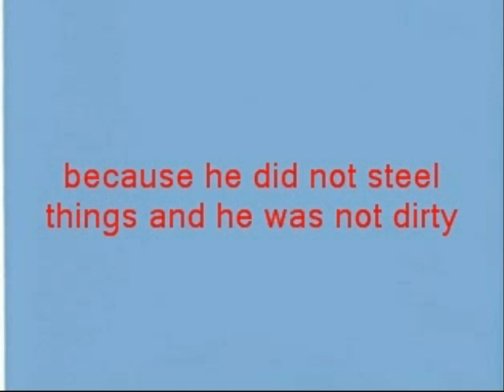Photo story hugo